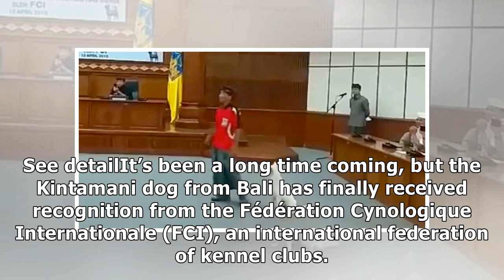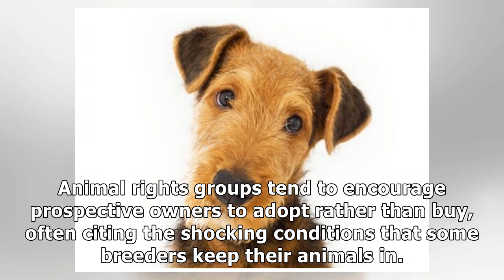Bali’s Kintamani dogs become the first Indonesian dog breed to get global recognition